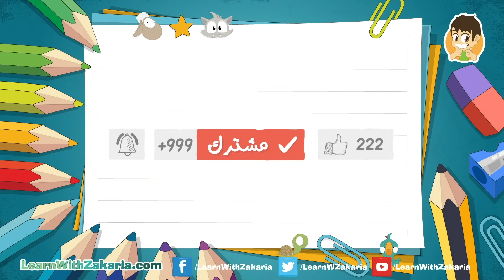حرف (B) | تعليم كتابة حرف (B) باللغة الإنجليزية للاطفال - تعلم الحروف الإنجليزية مع زكريا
هيا نتعلم كتابة حرف (B) مع هذا الكرتون، الذي سوف يعلم الأطفال الكتابة  باللغة الإنجليزية .

ناتنا تحتوي على فيديوهات تجعل الأطفال يضحكون,  يبتسمون ويتعلمون في نفس الوقت, كل من الحروف، ..الألوان، الأشكال، أسماء الحيوانات ...الفواكه والخضروات و الكثير من الأشياء الأخرى, باللغة العربية ,الإنجليزية و حتى الفرنسية